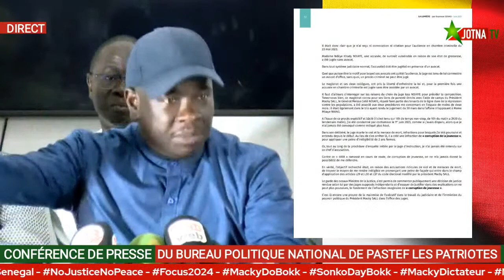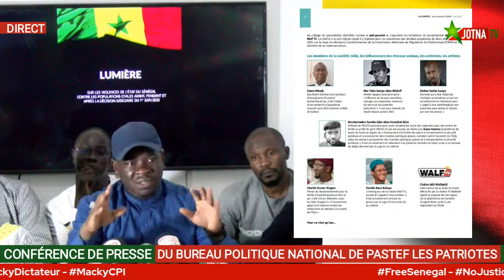Présentation du mémorandum de PASTEF [Français] par Birame Soulèye Diop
Présentation du Mémorandum sur les violences de l'état du Sénégal contre les population du Sénégal